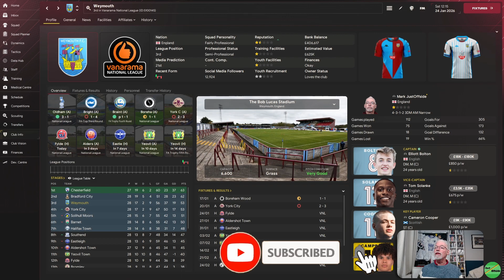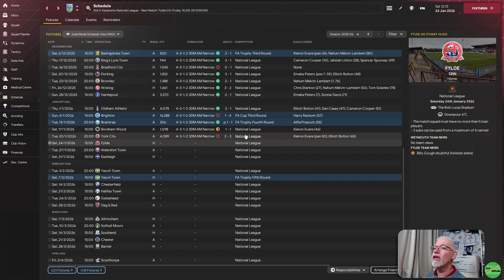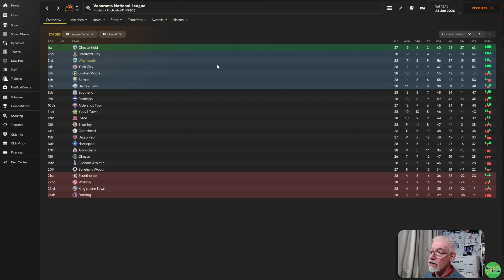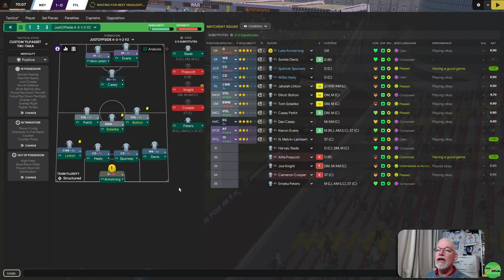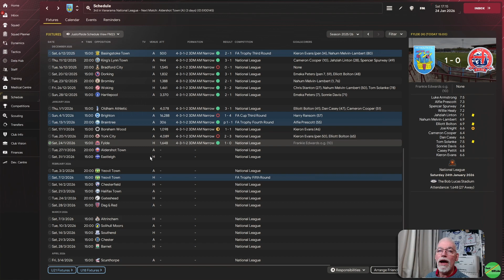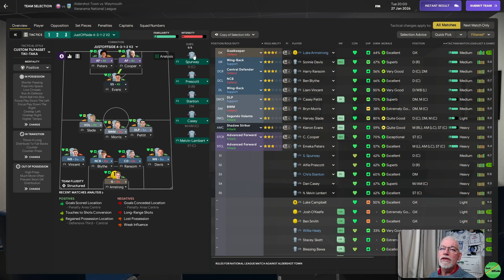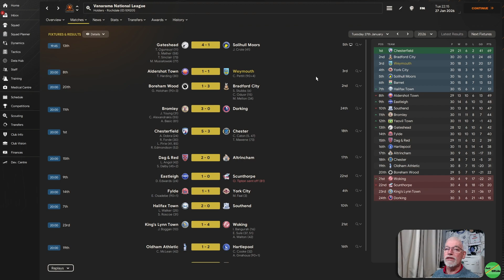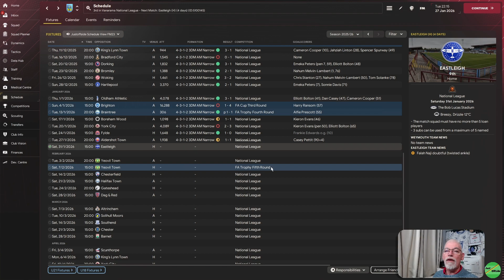Who Said It Was Going To Be Easy? | Ep 35 | Bottom 2 The Top | Weymouth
Episode 35 of an FM24 series, where we try and take the team that is at the bottom of the playable leagues (National League North/South) and take them as far up the football pyramid as we can. We start unemployed, holiday to Christmas and see which team is at the very bottom and then begins the journey!  Join me to see how we set off on the journey and find out where it will lead us? Sacked at the end of the first season or the beginning of something big?. - Today is back to League Action as we face two tough tests at home against AFC Fylde and then away to Aldershot Town, as we try and keep up with the top two, whilst securing at least a playoff place.
00:00 Intro
09:14 AFC Fylde (Vanarama NL MD 29)
18:48 Aldershot Town (Vanarama NL MD 30)